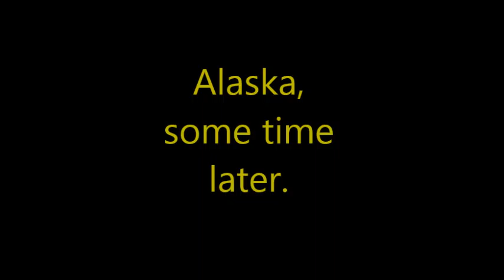Great Antics War 3 Revenge of Shaposhnikov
A Russian marshal famous for being always angry has joined the fight between the Soviets and the Germans in order to revenge an antic made by Guderian.